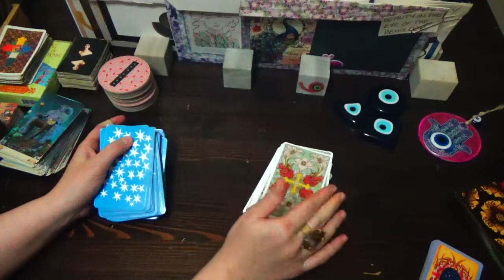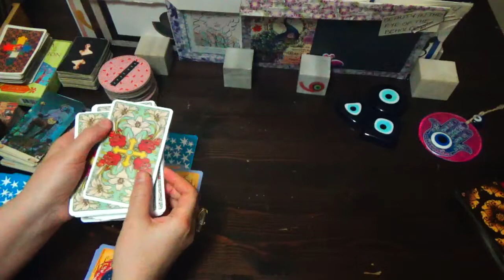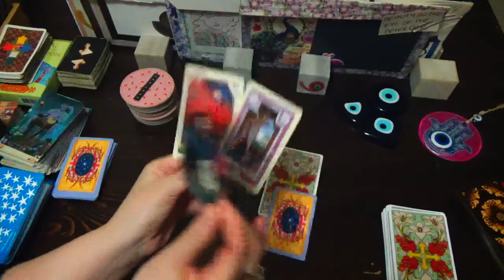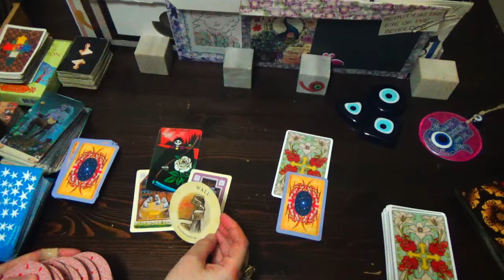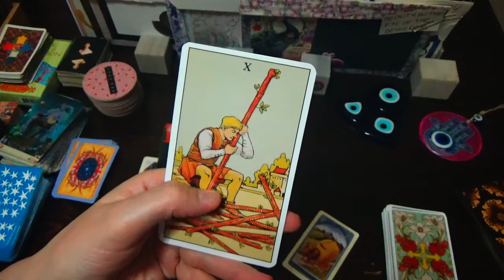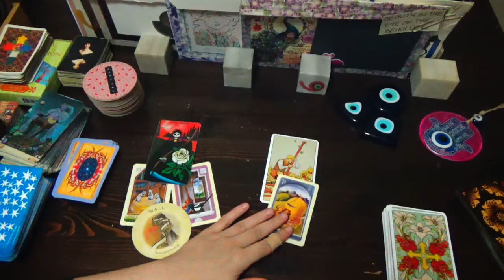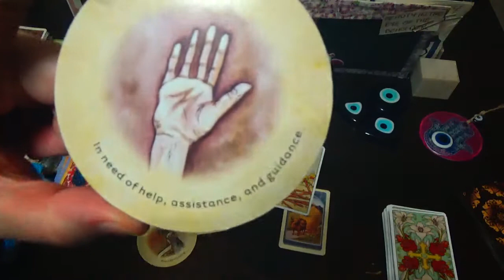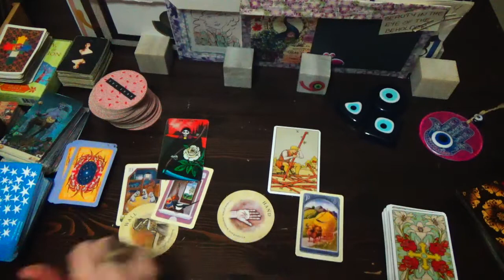LEO / WHAT'S THEIR NEXT MOVE? TIMELESS TIME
Welcome to my boutique TarotChannel which celebrates its 7th Year Anniversary on Youtube.
To Join our Soul Family ;
MEMBERSHIP 'KARO'S COSMIC VAULT' :

1) Daily Livestreams called ''KARO IS ANSWERING YOUR TAROT QUESTION'' where I read your cards live or if we are unlucky with internet connection or any livestream mishap I record your video and privately link to your email.

P.S Pay Pal, Google related transaction systems and others do not work in my country due to the infrastructure. Youtube SuperChat is a donation tool under the domain of Youtube and it is not under the domain of Creators who owns platforms here like I and other Creators and Artists. That is why Youtube does not offer refund.

Karo

2) The second way to work with me is to get a PRIVATE reading from me with FULL Tarot Experience, back up with Astrological Perspective.

1. Watch the video fully
2. Read video's description box fully
3. Read my pinned comment in the comment section of the video fully.

Karo

For other updates with regards to my content, please check out the ''community'' tab on main channel page.